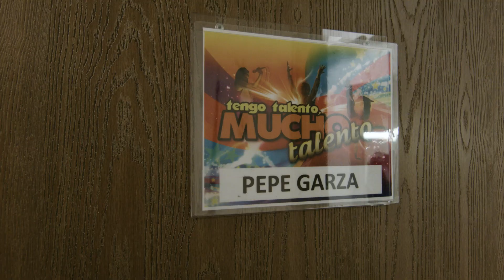En los Zapatos de Pepe - Cap 8. De Regreso al Trabajo!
Pepe Garza de vuelta a Tengo Talento Mucho Talento nos cuenta cómo disfrutó su tiempo libre en México. Junto al amigable Don Cheto y al Productor Mauro nos da un recuento de los daños.